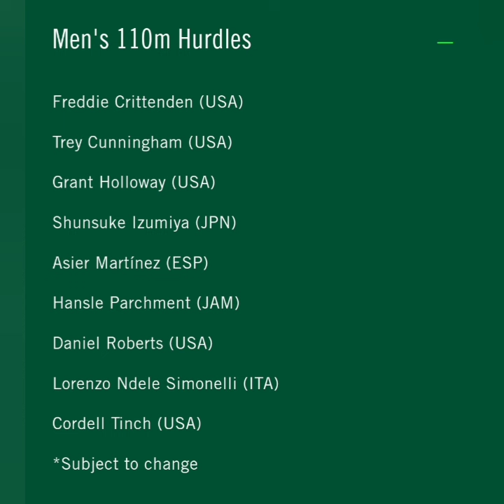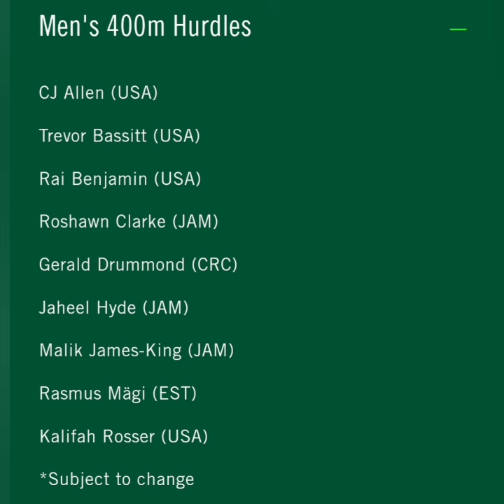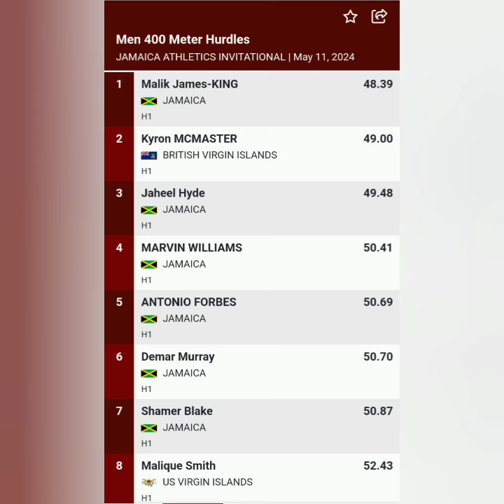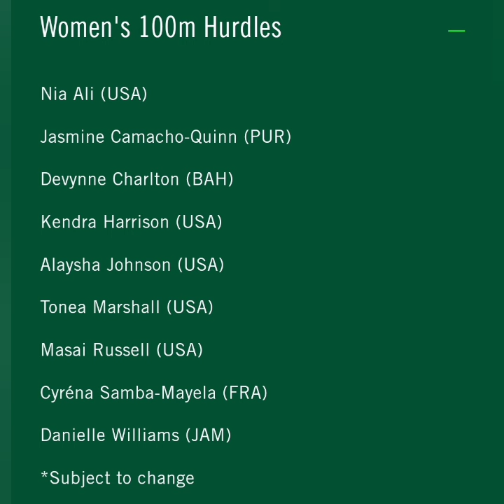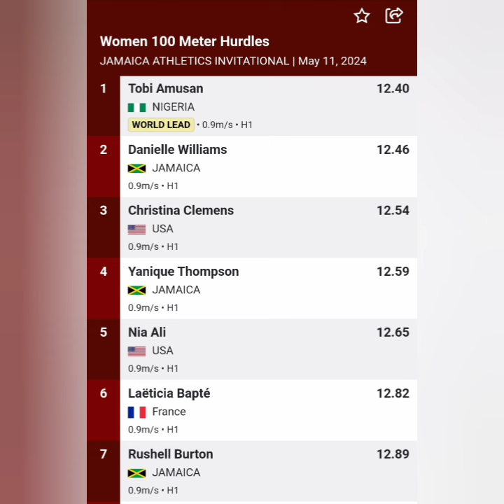DANIELLE WILLIAMS HANSLE PARCHMENT ROSHAWN CLARKE TACKLE BARRIERS AT TOMORROW'S PREFONTAINE CLASSIC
WATCH NOW!
LINK